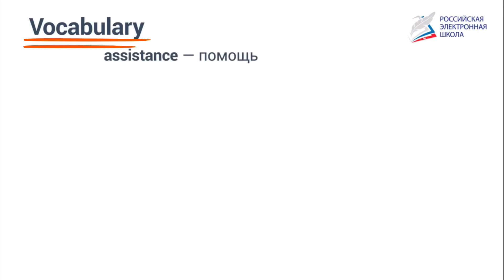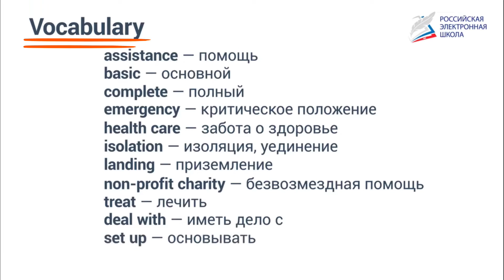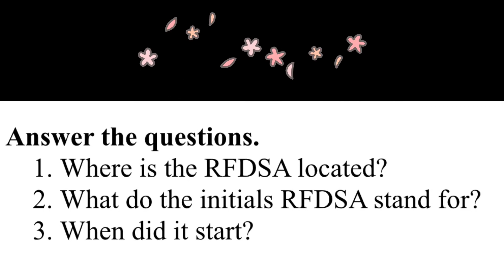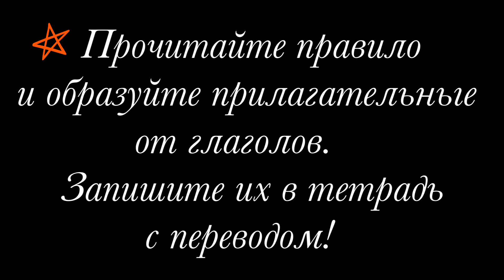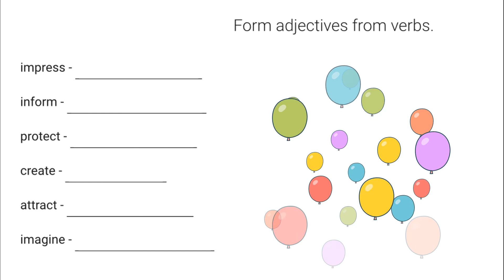7 класс RFDSA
Дистанционный урок